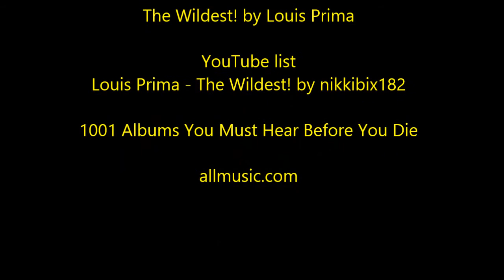Louis Prima - The Wildest!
1001 Albums You Must Hear Before You Die Louis Prima - The Wildest!